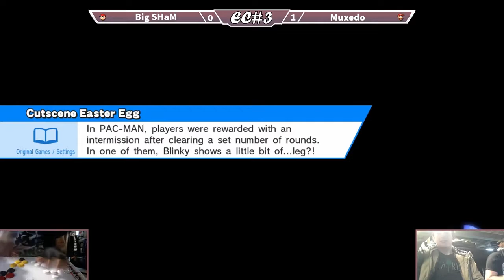SHaM (Ness, Marth) vs. Muxedo (Diddy) - Winners Rd 1 - Escape Club 10.25.2018